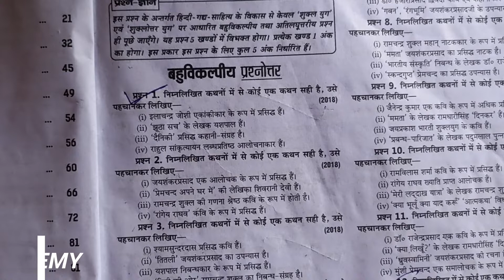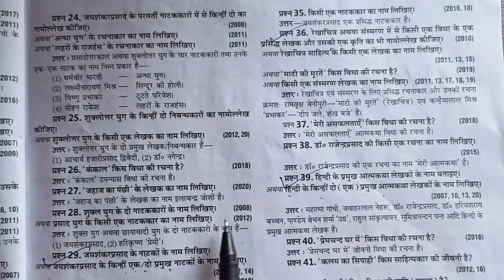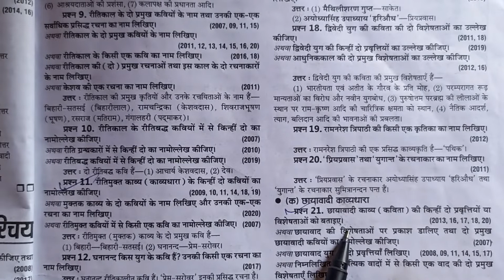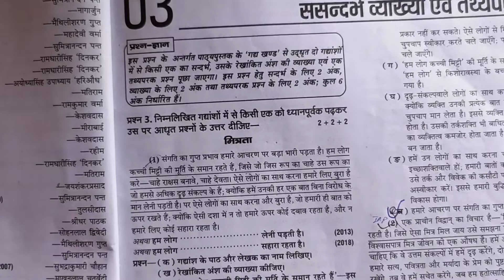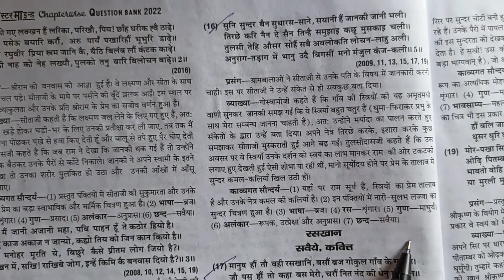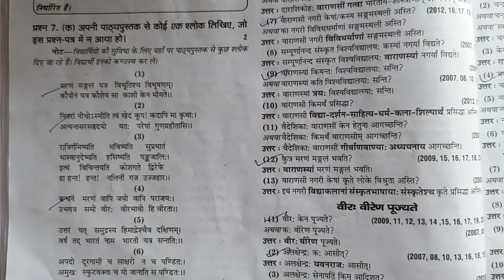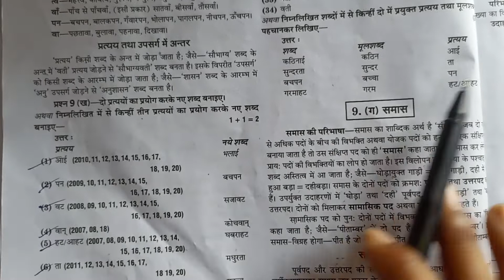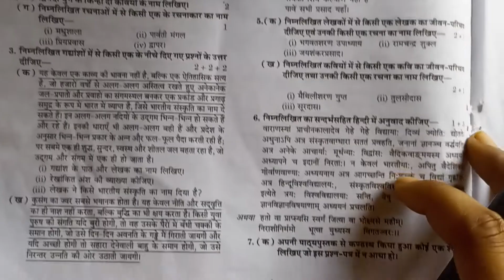CLASS 10 HINDI MOST IMPORTANT QUESTIONS|| MOST IMPORTANT CHAPTER|| HINDI ME KESE PASS HONA HAI